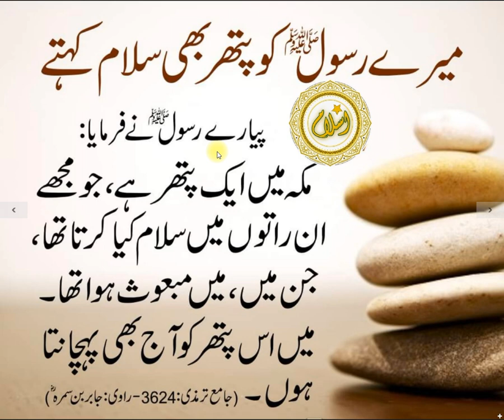piyaraay rasool ko pathar salam kartay || Daily Hadees Sharif || Farman e Rasool [S.A.W] HADITH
UCUqwIj6TLxtF9ymT-uK4cpQ